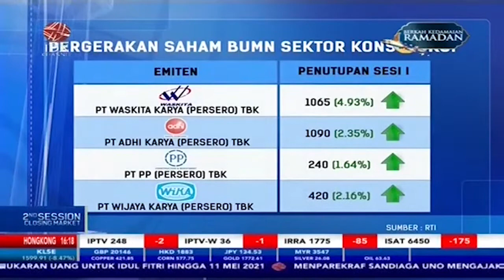Kementerian Izinkan BUMN Jual Aset ke LPI